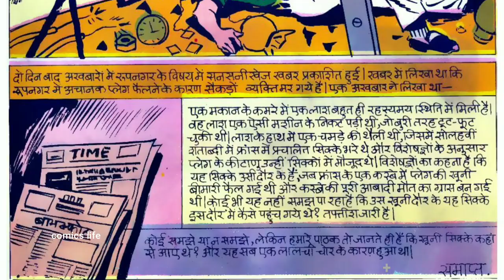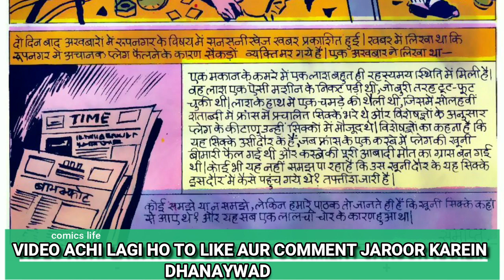ATIT KI MAUT || PART 2 || MANOJ GENERAL COMICS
ATIT  KI  MAUT  :- MANOJ  GENERAL COMICS ki ek romanchak comics.
KAHANI              :- ANSAR AKHATAR
CHITRAANKAN :- SANJAY ASHATPUTRE

DHANYAWAD. 🙏🙏